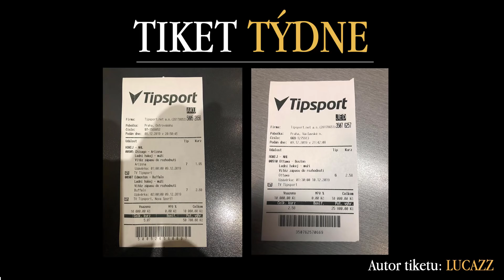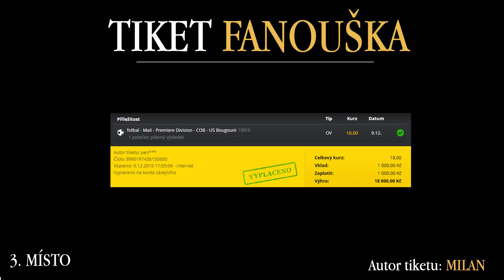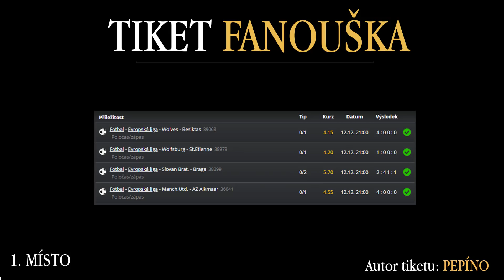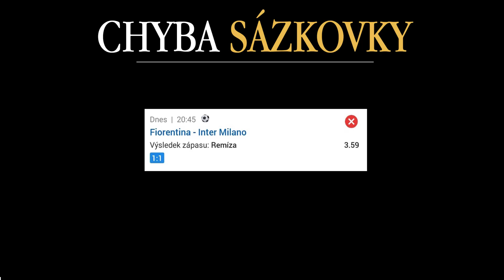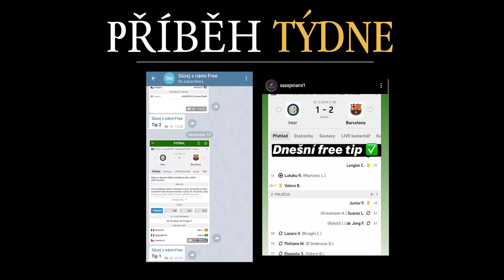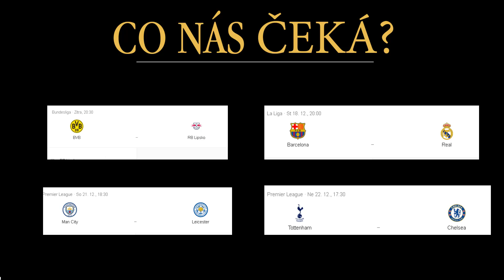SL Týden #12 - Co jsme si pro Vás přichystali na Vánoce ?